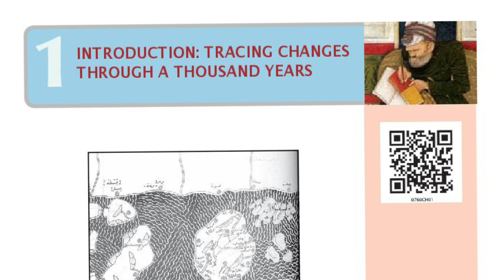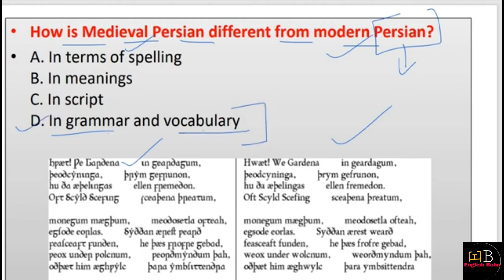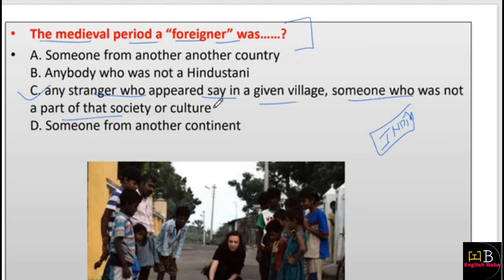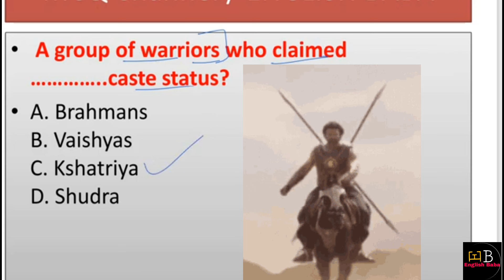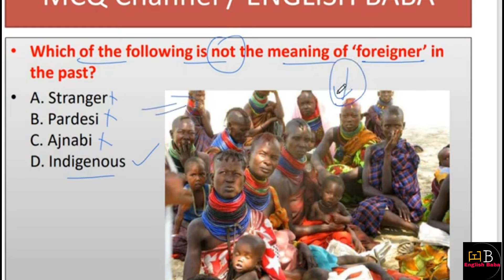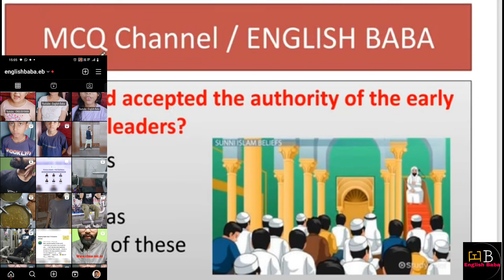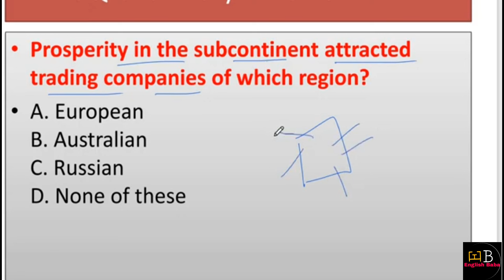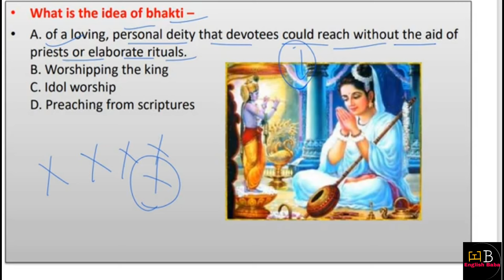tracing changes through a thousand years mcq | class 7 history chapter 1 mcq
tracing changes through a thousand years mcq. class 7 history chapter 1 mcq. class 7 social science chapter 1 mcq. tracing changes through a thousand years class 7. class 7 history chapter 1. history class 7 chapter 1 mcq. class 7 history chapter 1 multiple choice questions. sst class 7 history ch 1 ncert. class 7 history tracing changes through a thousand years. cbse class 7 sst history chapter 1.